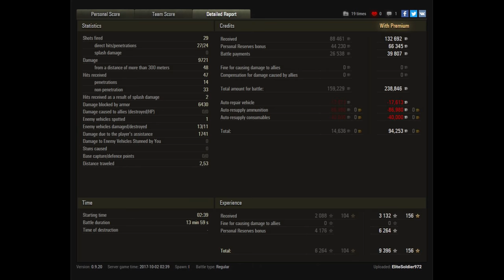Let's Play World of Tanks | Mäuschen | Replay of the Week "KW 40" [ 4K - Deutsch - Gameplay ]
► Auch in Kalenderwoche 40 gibt es selbstverständlich ein Replay of the Week und dieses hat es wirklich mehr als in sich! Denn nicht nur das Mäuschen ist ein genialer Hauptdarsteller, auch das gegnerische Team zeigt gute Fähigkeiten für Schurken. Also wenn euch das Video nun nicht gefällt, dann weiß ich es wirklich nicht!

► Der "König Ramba" von Tipeee herrscht über die Niederen:

- SwordofRaven

- davidmoreira01
- BoBQueen SuSa
- lordhelmchen2000
- WG_R_Lee_Ermey

►  World of Tanks Replays an mich:
Wenn ihr ein Replay senden wollt dann per Email an: